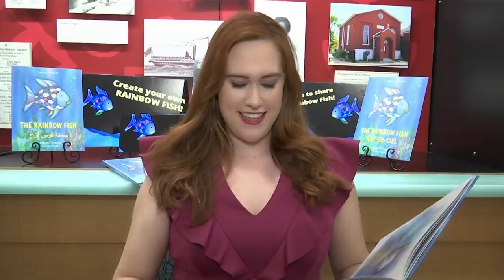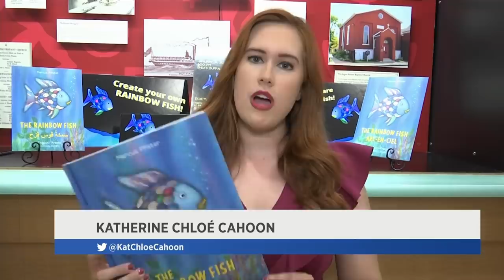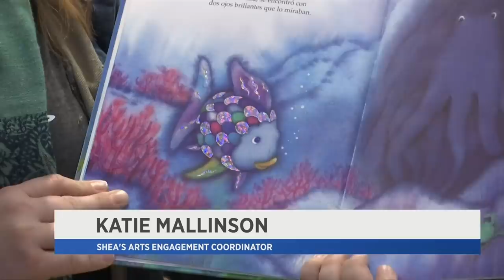Curtain Up With Katherine: Creating a News Series About the Arts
I’m excited to announce “Curtain Up With Katherine,” my series on Spectrum News. In it, I reveal the inner workings of projects, events, and productions by the historic Shea’s Performing Arts Center. Shea’s is legendary for its Broadway productions. Directors bring new plays here for fine-tuning just before their Broadway debuts. It is also a fixture on the schedules of Broadway-touring companies. Producers from foreign countries partner with Shea’s as well. In this Day in the Life video, I take you with me as I film my fourth story in the series and learn about an impactful program that teaches children about the arts.